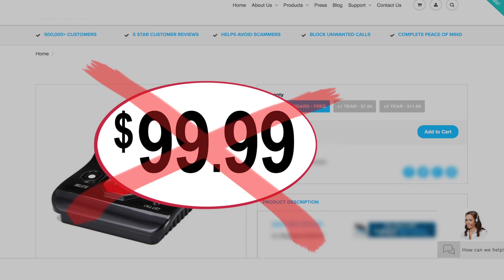Fred Vanore Block Box (Telemarketer) Blue Moon Studios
Fred Vanore
Producer
Blue Moon Studios

James I. Pisano
Editor

This video has not been posted as a commercial for the product featured. It was posted by Blue Moon Studios, the company that produced the commercial, this is not an advertisement.